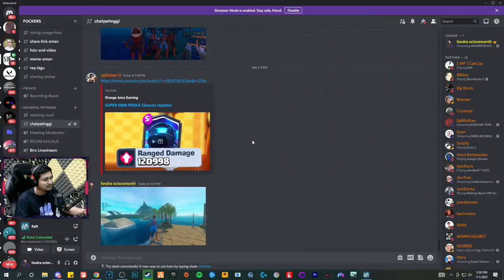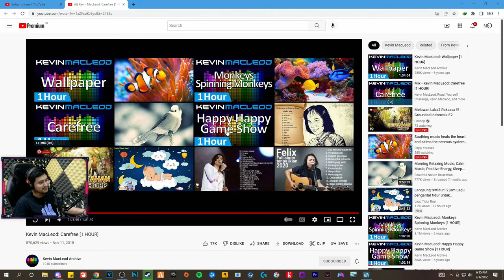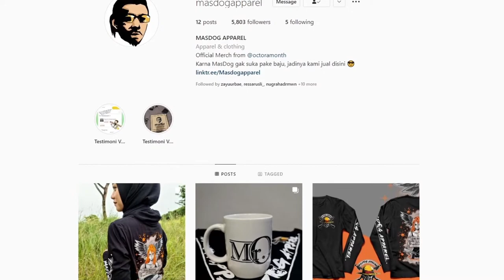AKHIRNYA KITA MASUK KE STORY UTAMA - Raft Final Chapter #4 Ft.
Command:
!steam : steam grup
!mainsama : update kalo ada moderator
!game : update kalo ada moderator
!dc : Join Discord